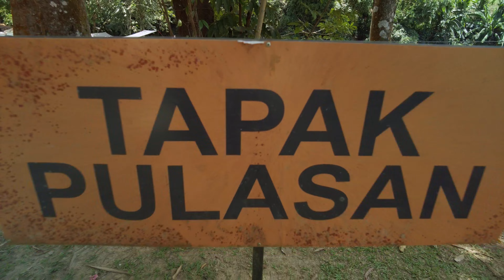Sungai jernih ini berbentuk U | Seronok main tubing di Dusun Abu Campsite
Tapak Perkhemahan Dusun Abu di Hulu Rening menawarkan spot yang menarik untuk pencinta alam semula jadi dan peminat tubing.

Bersantai di tepi Sungai: Bersantai di tepi sungai berbentuk U yang indah, sesuai untuk aktiviti tubing dengan penyewaan tiub yang agak berbaloi.

Berkhemah Cara Anda: Pilih daripada pelbagai lot tapak perkhemahan untuk memenuhi keperluan anda, dengan ruang yang luas untuk memasang khemah anda atau menikmati aktiviti luar.

Akses Mudah: Boleh diakses dengan kereta biasa, Dusun Abu adalah tempat percutian yang sempurna berhampiran dengan rumah.

Pekan Batang Kali Berdekatan: Hanya 10km dari bandar Batang Kali, anda akan mempunyai akses mudah kepada kemudahan apabila diperlukan.
⚙️ My Camping | Mengopi Coffee | Camera Gear
⚙️ RRHCT ✖️ RRJJCM | Shopple + AliExpress ⚙️
(Camping | Hiking | Outdoor)
(Travel | Food Hunter | Mengopi Coffee)

► Time Line
0:00 RRHCT Intro
0:26 Route Map Dusun Abu Campsite
4:45 Tapak Pulasan
29:37 View Sungai Tubing
33:38 Dusun Abu Campsite
48:50 Campsite Review Dusun Abu
59:58 Subscribe RRHCT, Like & Tinggalkan Komen anda dibawah